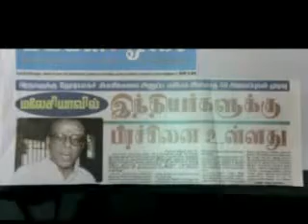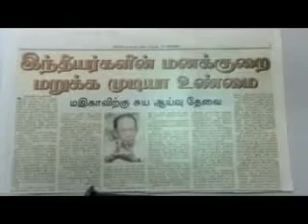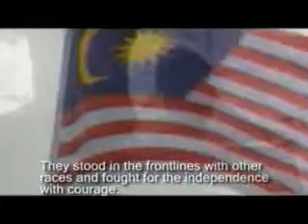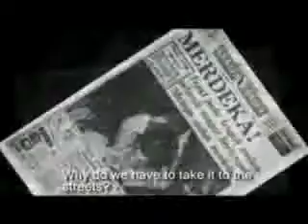New Dawn For Malaysia - Part 1/6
Let us all do our part to deny BN the two-thirds majority as the 'first step' and work towards a progressive, cohesive and strong opposition representation in Parliament.